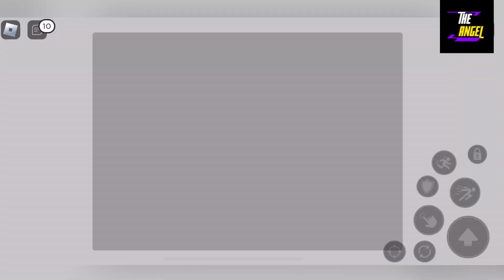🍉 More Free Gifts 🍉 5 NEW CODES FOR ROBLOX FRUIT BATTLEGROUNDS NOVEMBER 2023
---Welcome At The Angel

Hy guys today I have new and working fruit battlegrounds codes to share with all of you.

Thanks